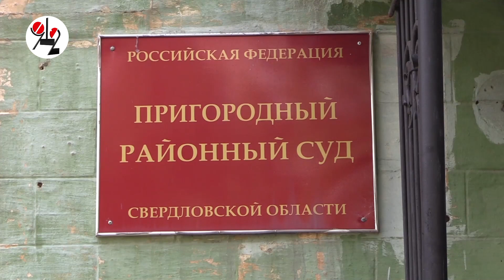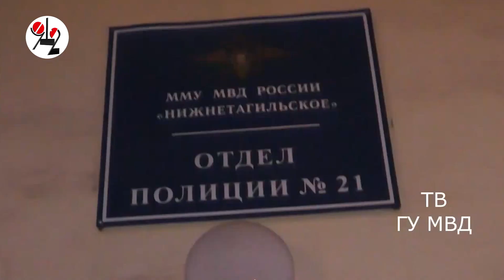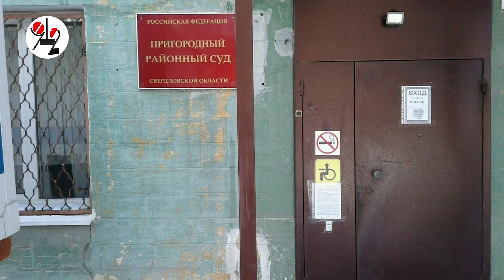Три Олега, проигравшие банкомату, пошли под суд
Могли с помощью газа взять 1,3 миллиона, но унесли всего 3 000 рублей